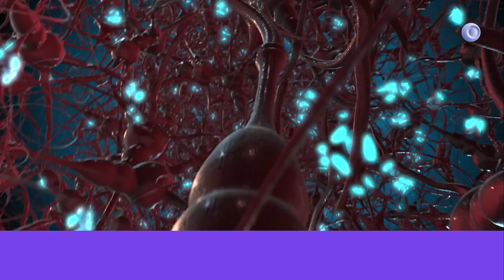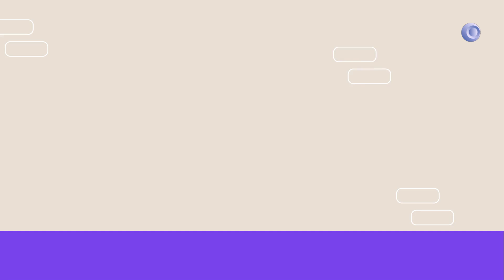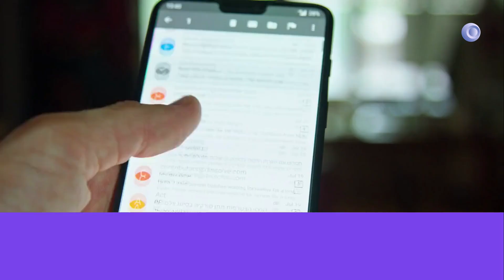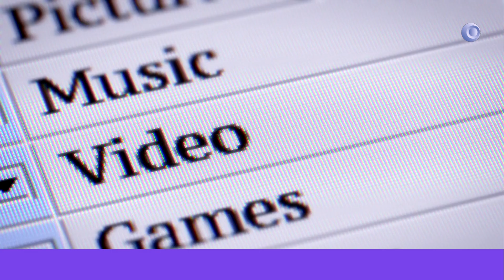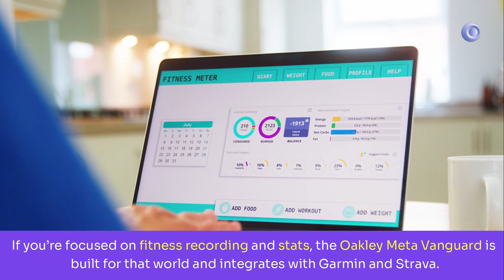AR Without the Hype: What Ray Ban Display can Actually do on Day 1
Meta’s Ray-Ban Display glasses are here. In this video I test what the on-lens HUD can truly do on launch day: navigation, messaging, translation, capture, Neural Band control, battery, comfort, and privacy.

What you will learn:
-What the HUD shows in real life
How voice, touch, and the Neural Band work
-Camera, mics, and audio quality for creators
-Battery, heat, and daylight visibility
-Day 1 apps that are already useful
-Where the glasses still fall short